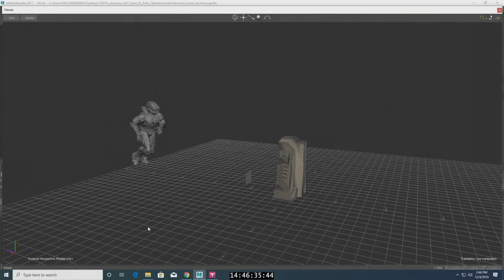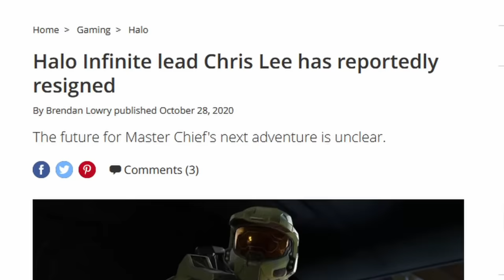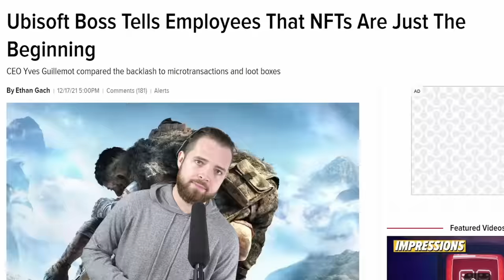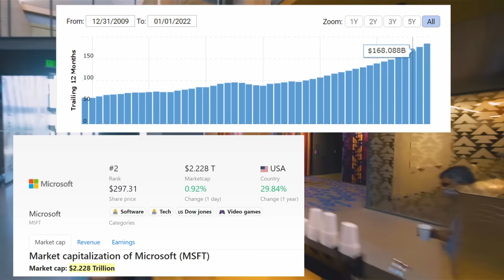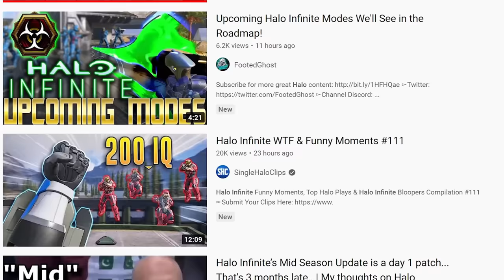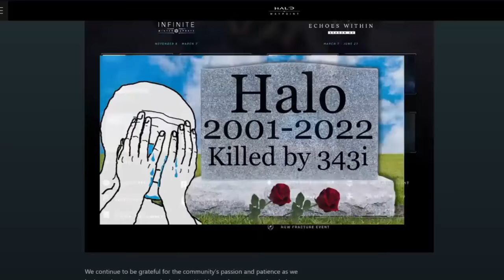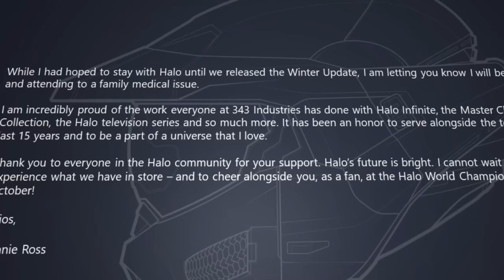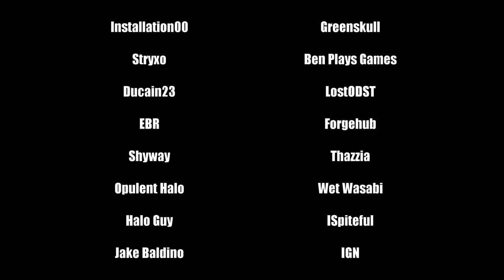A Year from Hell for Halo Infinite?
The People vs Halo Infinite looks back at the development, launch, and reception of the first 12 months of Halo Infinite's live service. We see the early hype and development to set the scene for the release of a highly anticipated game which divided opinions, created controversy, led to job losses and major changes at the studio charged with shepharding the Halo franchise.

The video hopes to cover the ongoing conversation around the game and the studio behind it, 343 Industries. I have attempted, where possible, to craft an even story, encompassing multiple view points.

We see the early trailers, fans reaction, review the campaign, react to the early access, the cookbook, Forge leaks, Bonnie Ross leaving and preview the Winter Update.

My thanks goes to all of the content creators who have covered Halo over the last year. There are too many videos, clips, memes, screen shots, sound clips to list individually in the description so I have listed all of the channels featured.

Credits
Washington Post
Academy of Interactive Arts & Sciences
@Delta Index

Will Forge save Halo Infinite?

Is the Winter update enough to save Halo Infinite

Are we all remembering How Great Halo Use to Be

Were the Halo Infinite Forge leaks in July deliberate?

Was this really a year from hell for Halo Infinite?

00:00:00 Introduction
00:03:19 Developing Halo Infinite
00:06:14 Troubled Development
00:14:33 Building Hype
00:17:36 Halo Infinite campaign review
00:28:44 Post launch backlash
00:34:47 Desync
00:36:38 Progression
00:37:17 Cat Ears
00:37:33 Big Team Battle
00:39:45 Microtransactions
00:40:14 Sean W gets romantic
00:40:38 Cookbook
00:40:59 Fracture event returns
00:41:11 Roasting Season 2
00:44:30 Forge leaks
00:46:52 Roadmap to hell
00:53:49
00:55:33 Bonnie Ross leaves 343 Industries
00:58:19 One final effort
00:59:34 Winter update
01:02:11 Is there still hope for Halo Infinite?
01:03:44 Credits